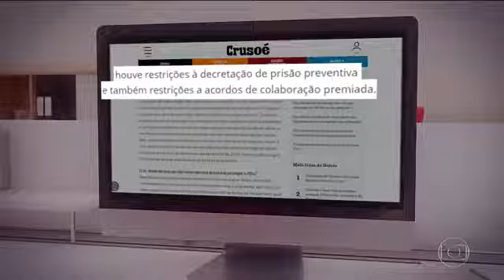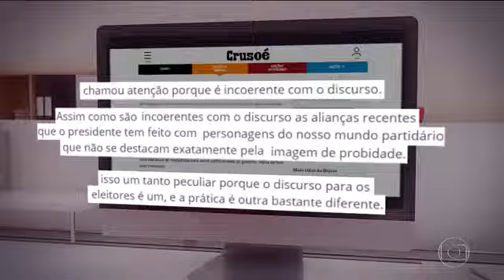Moro sugere que Bolsonaro não vetou pontos da lei anticrime para proteger o filho Flávio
Atualizado em: 30/05/2020 às 08:23

Em uma entrevista à revista Crusoé, o ex-ministro da Justiça Sergio Moro sugeriu que Jair Bolsonaro deixou de vetar dois pontos da Lei Anticrime para proteger um filho: o senador Flávio Bolsonaro.
Moro disse à revista que, no projeto aprovado pelo Congresso, “houve restrições à decretação de prisão preventiva e também restrições a acordos de colaboração premiada”.
Moro afirmou que propôs vetos e que "chamou muita atenção dele o presidente não ter acolhido essas propostas", levando-se "em conta o discurso dele tão incisivo contra a corrupção e a impunidade".
O ex-ministro considera que "limitar acordos e prisão preventiva bate de frente com esse discurso" e afirma que "isso aconteceu em dezembro de 2019, mesmo mês em que foram feitas buscas relacionadas ao filho do presidente”.
Naquele mês, a loja de chocolates do senador Flávio Bolsonaro, em um shopping do Rio, foi alvo de busca e apreensão na investigação sobre movimentações financeiras suspeitas de ex-assessores dele, como Fabrício Queiroz.
A revista perguntou a Moro se ele entende que Bolsonaro vetou porque precisava proteger o filho. O ex-ministro disse que "chamou atenção dele porque é incoerente com o discurso. Assim como são incoerentes com o discurso, as alianças recentes que o presidente tem feito com personagens do nosso mundo partidário que não se destacam exatamente pela imagem de probidade”.
Moro afirmou que “acha isso um tanto peculiar, porque o discurso para os eleitores é um e a prática é outra bastante diferente”.